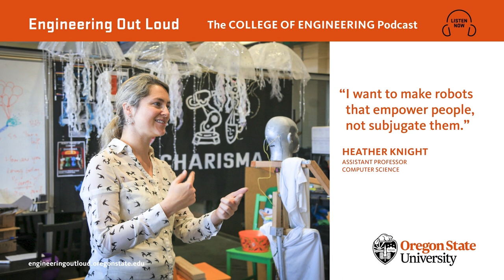S9E4 Socializing robots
Why should robots have artificial social intelligence? According to Heather Knight, assistant professor of computer science, if robots are going to help in hospitals or work with people in factories, they will need to be adapted to our social conventions.

In "Engineering Out Loud" podcast Season Nine we’re sharing stories of how our researchers are leading the robotics and AI revolution, from policy and ethics, to programming and practical applications.